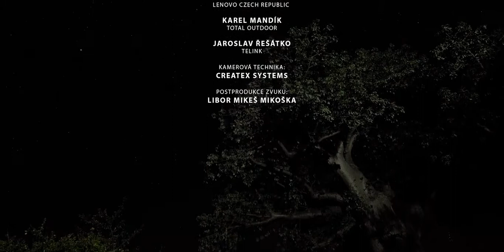Ve stopě predátora, Kalahari - Trailer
Druhý díl série Ve stopě predátora míří do subsaharské Afriky na konci období dešťů. Do stanového tábora na řece Khwai přijíždí herečka Barbora Mottlová, aby poznal nádheru africké divočiny zblízka. Průvodce jí dělá fotograf divoké přírody a Nikon ambassador Petr Slavík. V době hojnosti je buš plná stád antilop, zeber a pakoňů. Za stády kopytníků se vysokou travou plíží nebezpečné zlaté stíny. Velké africké kočky. Petrů fotografický cíl v deltě Okavanga.